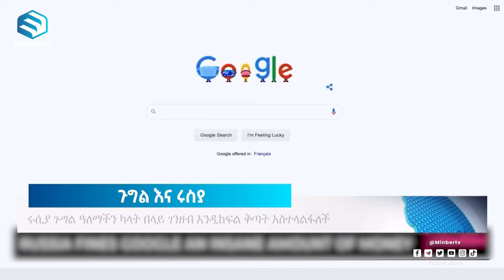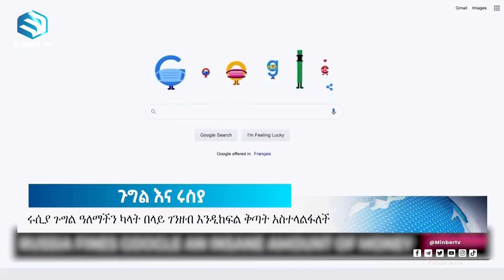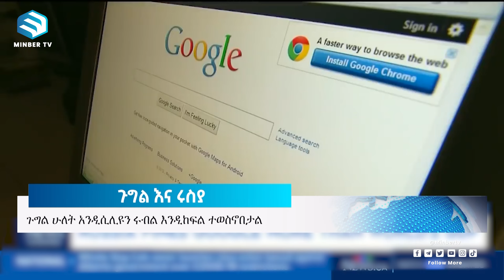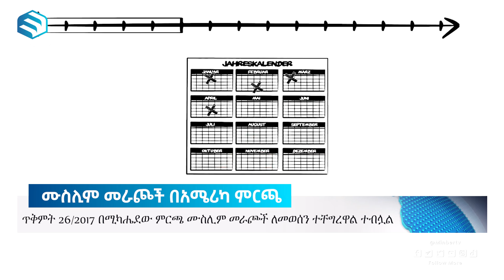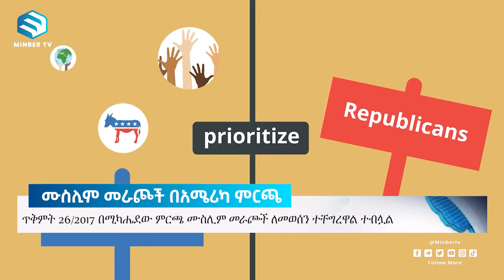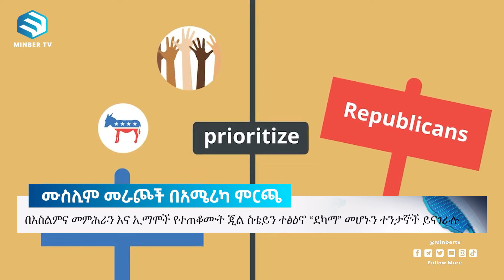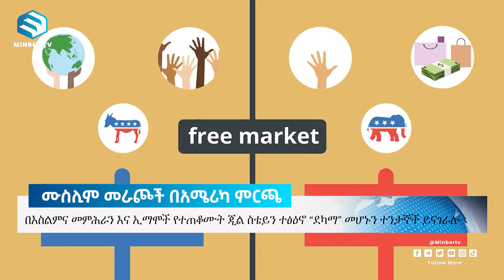ሙስሊም መራጮችና የአሜሪካ ምርጫ የመጨረሻው ሰዓታት| ሚንበር ኸበር ጥቅምት 22/2017 | Minber Kheber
Copyright @MinberTV

የማህበራዊ ሚዲያ ገጾቻችን ሊንኮች👇🏽 ይወዳጁን 👍🏽 ያጋሩ ⤴️